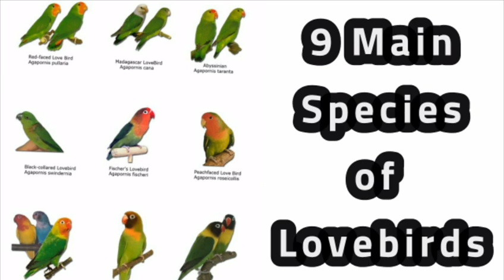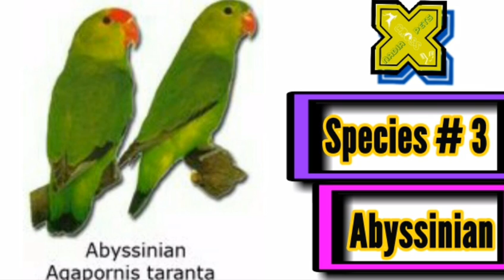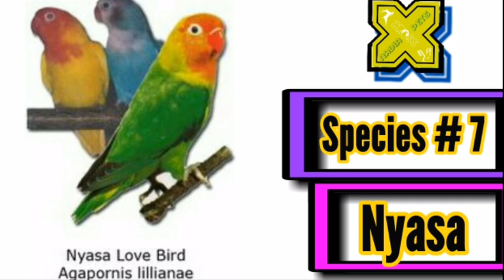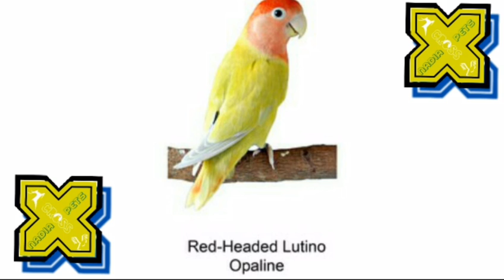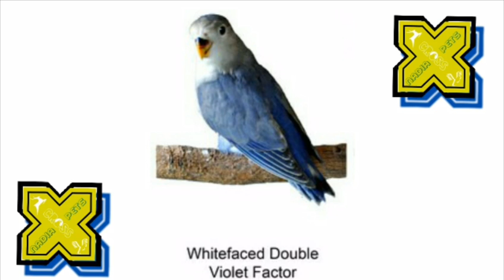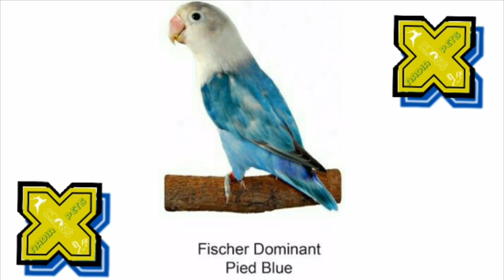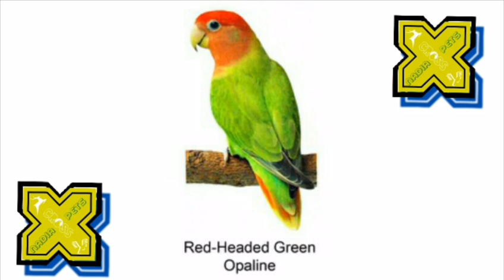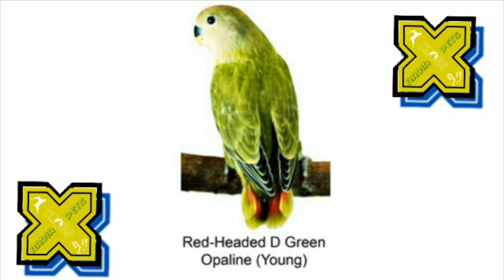Lovebirds Types & Breeds. Lovebird ki kismen types in Urdu Hindi. Species of Lovebirds